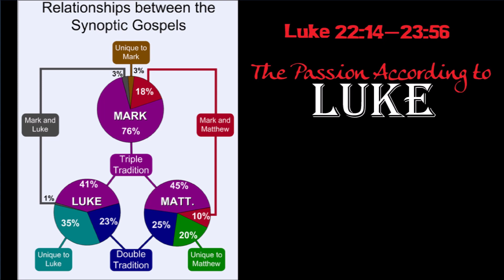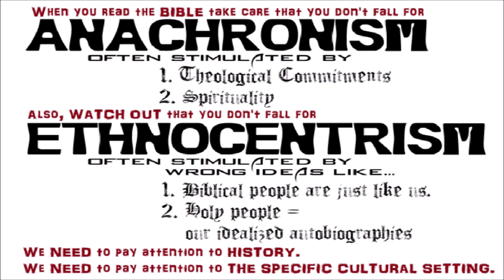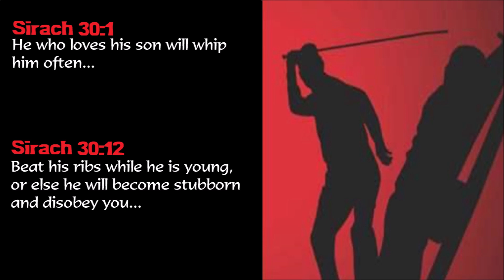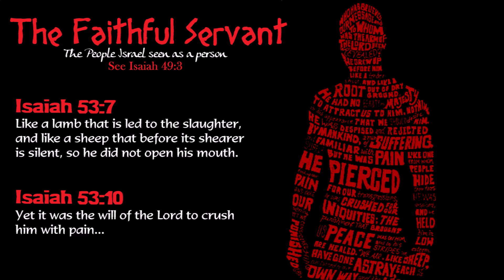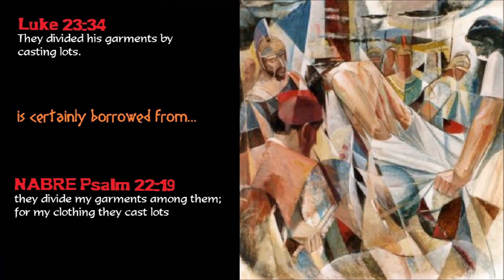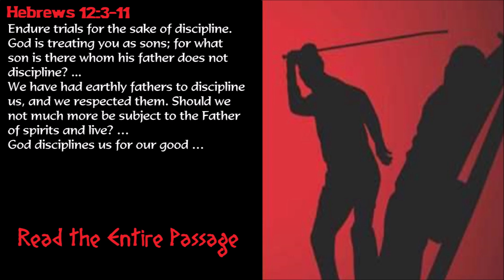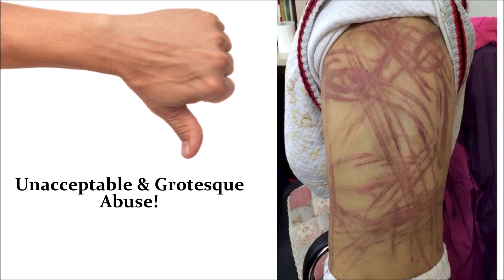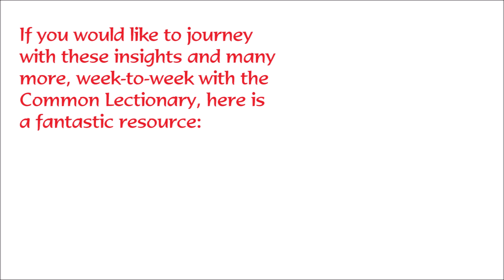Understanding The Passion According To Luke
What is going on in the Passion story of Luke 22:14—23:56? What does it have to do with ancient Mediterranean culture and achieving masculine identity? One sign of Mediterranean manhood is the ability to bear physical punishment and pain without flinching or crying. Jesus was like that—are we supposed to be, also? “Luke” definitely proposes Jesus as a model to follow and imitate. How can Americans and other Westerners do this?